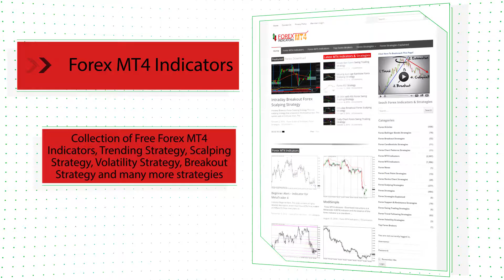ColorSchaffWPRTrendCycle HTF Forex MT5 Indicator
-About-

Forex Strategies
Forex Indicators
Forex Systems